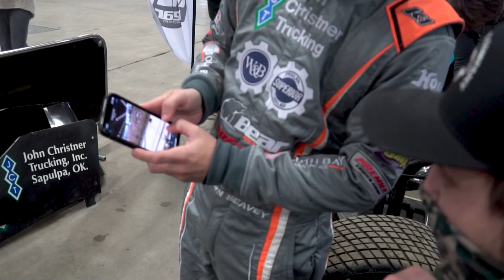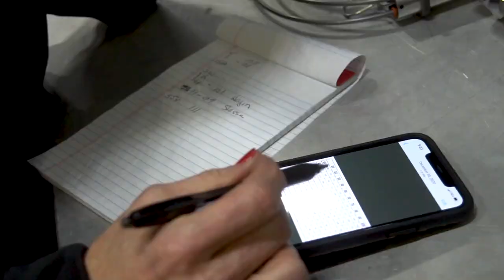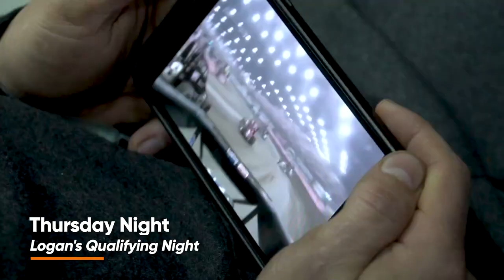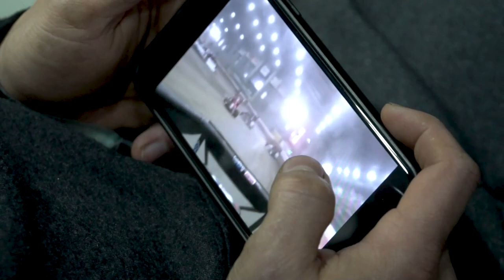Top 10 at the Chili Bowl! An Inside Look With Kevin Swindell, Sammy Swindell, and Logan Seavey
Go all access during a week the Chili Bowl with Kevin Swindell, Sammy Swindell, and Logan Seavey!

Timestamps:
Intro: 0:00
Monday Practice: 1:00
Sammy Qualifying Night: 12:07
Logan Qualifying Night: 22:54
Championship Night: 37:18